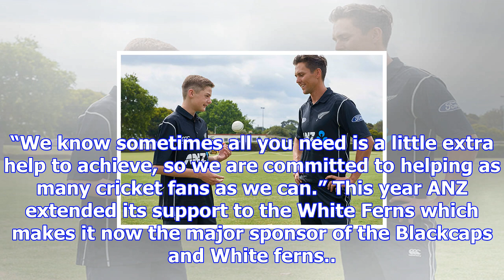Anz goes into bat for tauranga cricket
The ANZ bank has been supporting cricket in Tauranga since 2009 – whether it be aspiring cricketers,...